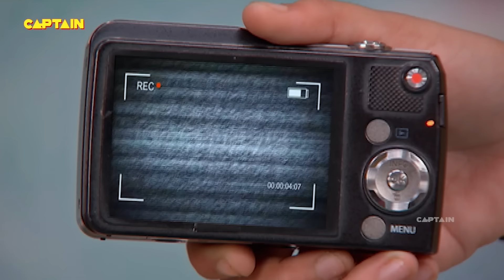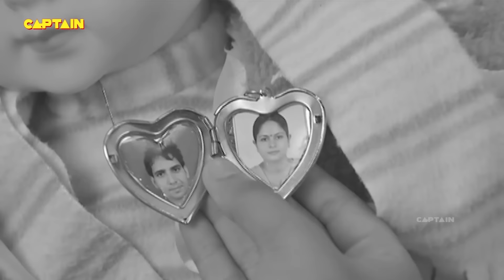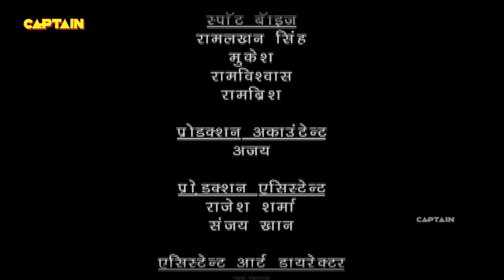Baal Veer || Big Episode || Ep 772, 773, 774, 775